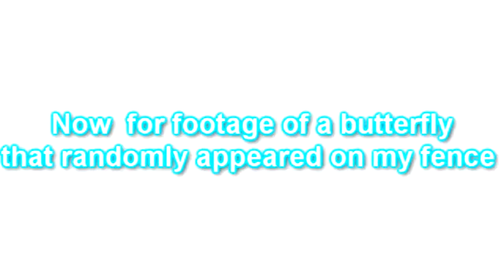Outdoor Test of my Camera!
When I saw the butterfly I was like: OH MY GOSH WHAT IS THAT?! Then I noticed it was a butterfly and started to film it xD